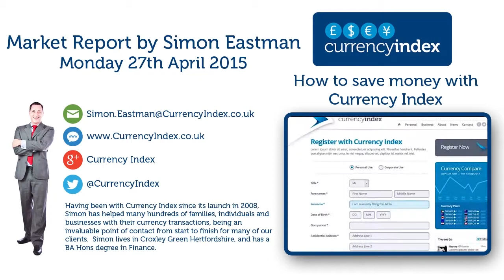CINews Episode 106: No Cash For Greece Unless Total Reform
No Cash For Greece Unless Total Reform